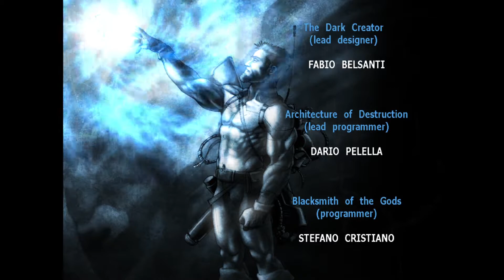ETROM: The Astral Essence (Credits) (Windows)